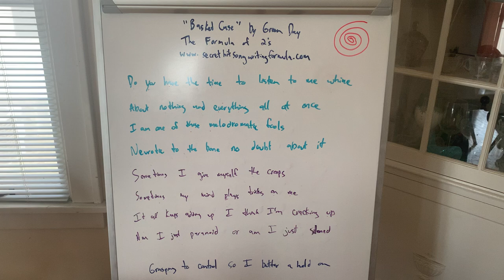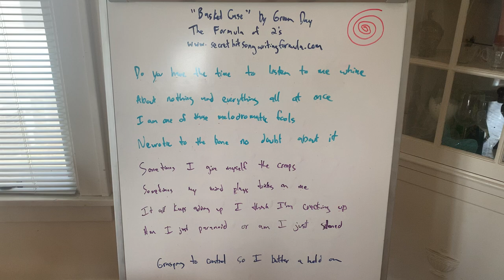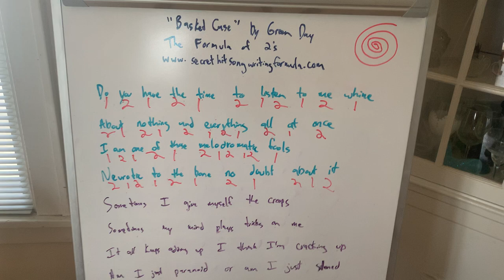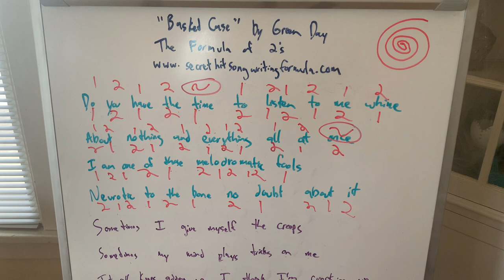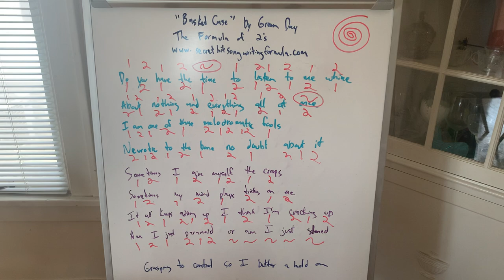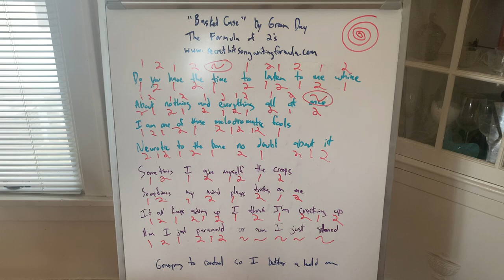Basket Case by Green Day- The Secret Hit Songwriting Formula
The only book in the world to reveal the patterns found in hit songs throughout the decades.